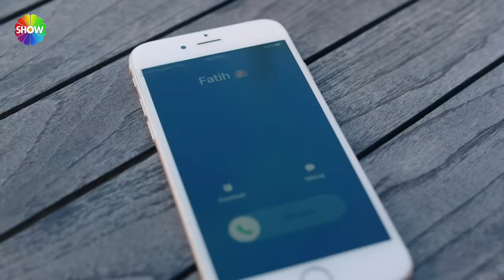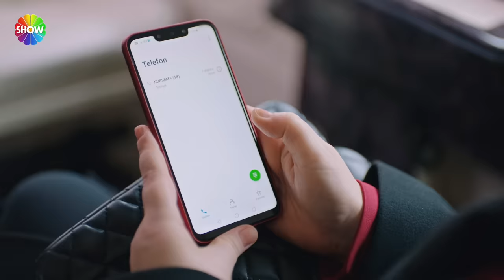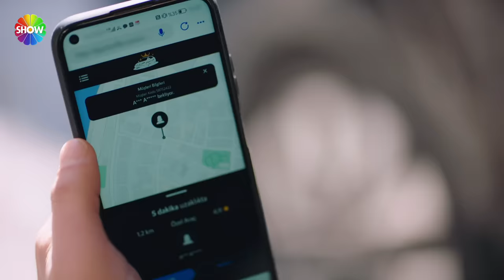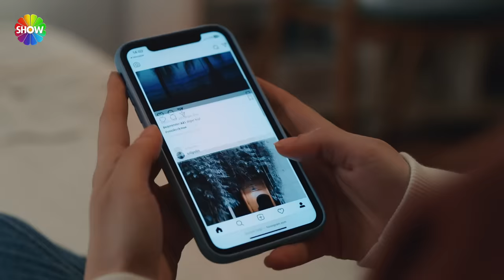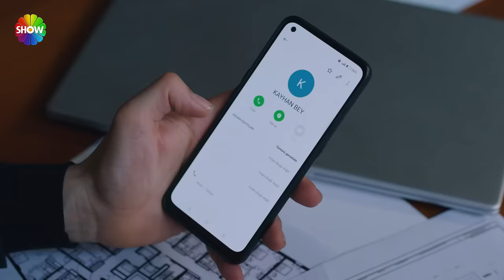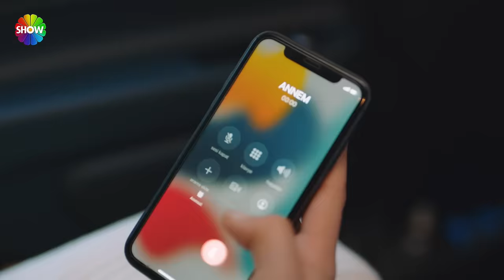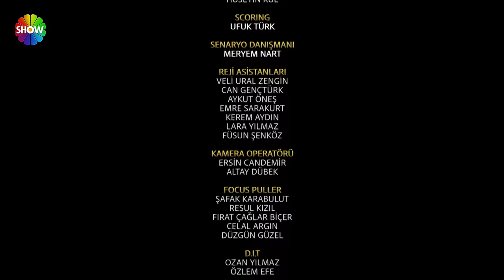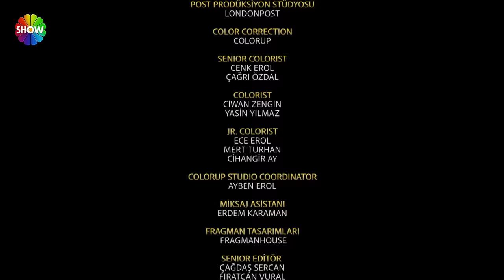Kızılcık Şerbeti 21. Bölüm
Kızılcık Şerbeti'nin 21. Bölümünde: Nursema hem kendi ailesiyle, hem de evlendiği İbrahim’in ailesiyle hesaplaşıp, gerçekleri yüzlerine haykırdıktan sonra yine Alev’in evine döner. Abdullah ve Pembe olanları duyduktan sonra çökmüşler, her yerde kızlarını arıyorlardır. Doğa’nın staj yapma konusunda diretmesi sonucu Fatih devreye girerek işe çomak sokmaya kalkacak ancak Doğa buna izin vermeyecektir. Mustafa ve Sönmez yeni açacakları lokanta için hazırlanmaktadırlar. Fatih’in oteli satması sonucu iyice köşeye sıkışan Kayhan, yeni hedefine adım adım ilerlemektedir. Kıvılcım ve Ömer’in yaşama bakışlarındaki farklıkları yavaş yavaş su üstüne çıkmaya başlasa da her ikisi de görmemezlikten gelmeye çalışacaklardır. Doğa’nın kızına yardım ettiğini öğrenen Abdullah, Doğa üzerinden kızına ulaşabileceğini düşünerek harekete geçer. Amacına ulaşsa da onu büyük bir sürpriz bekliyordur.